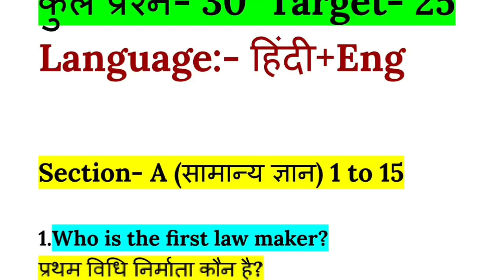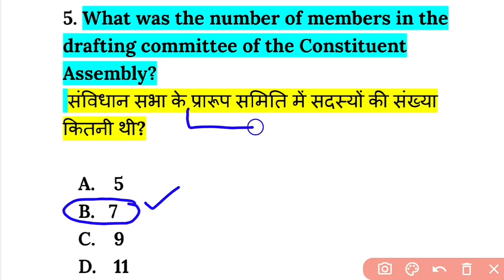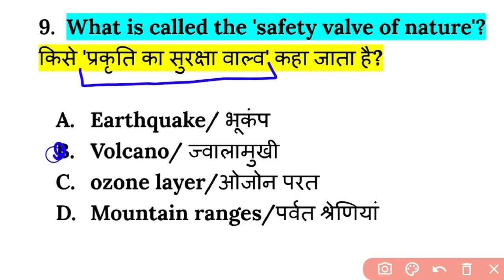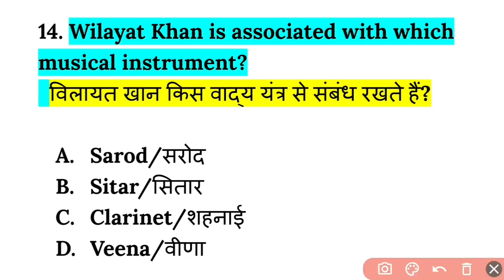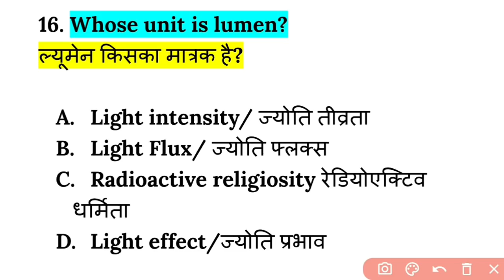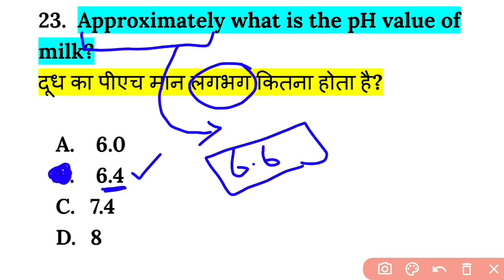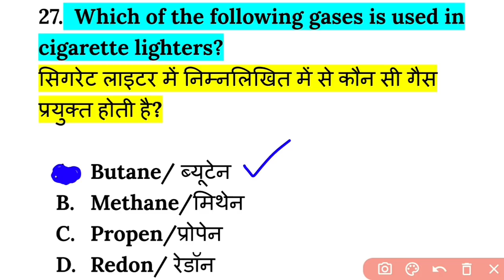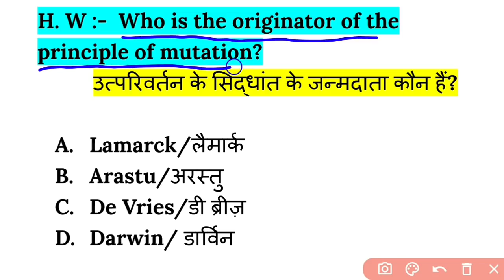Army gd gk important questions 2021/Army gd, clerk, tdn gk questions/Army gd gk live classes/Army gk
1. army gd original paper 2020
2. army gd live classss 2021
3. army gd classes for 30 may 2021
4. army gd classes for 27 June 2021
5. army gd question paper in hindi
6. how to prepare army gd
7. indian army ki taiyari kaise kare 2021
8. army clerk english
9. army model test paper 2021
10. army gd notes 2021
11. army exam science questions
12. army exam reasoning questions